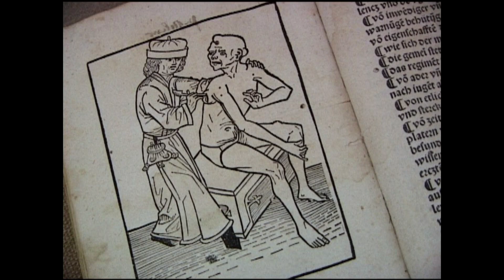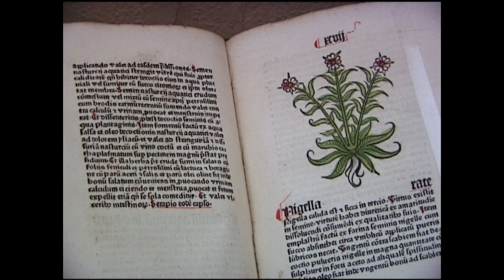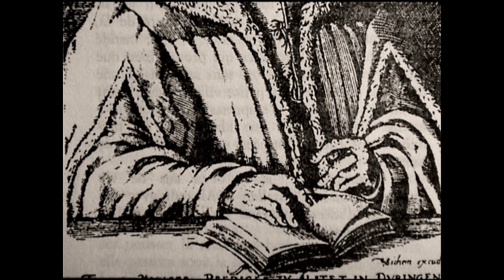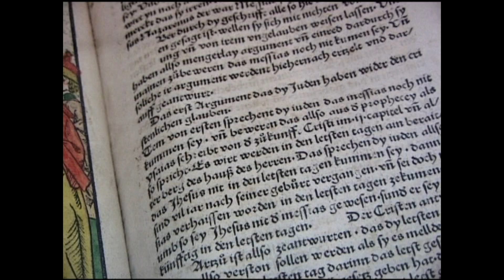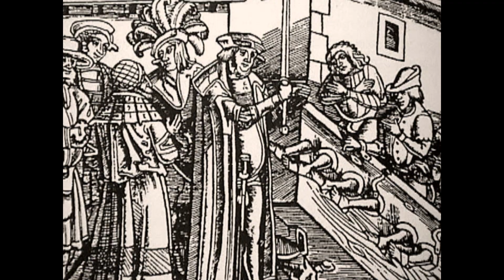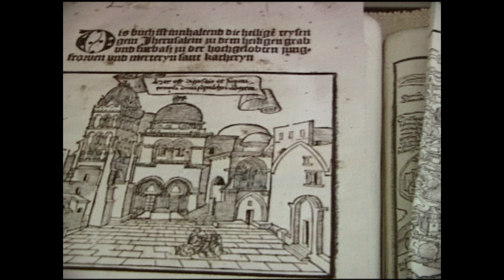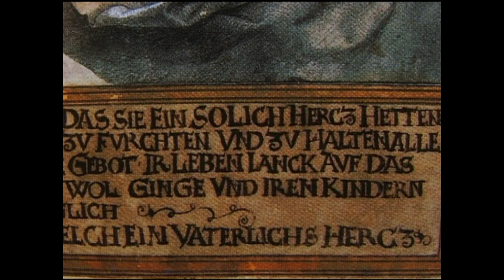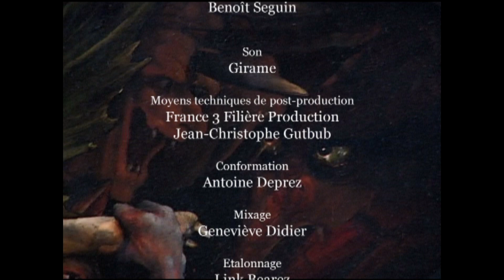MAÎTRE MATHIS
Comment des lieux où, ici, se sont déroulé des combats pour la liberté, peuvent-ils réfléchir l'histoire ? Penser ce rapport en filmant le paysage comme une surface sensible qui se révèle en se mêlant au présent dans un écho sonore qui lui restitue sa pleine dimension politique.
Avec un artiste - Maître Mathis dit Grünewald - dont on ne sait presque rien, mais qui était engagé auprès des paysans révoltés (1525) : comment analyser une oeuvre à travers un fantôme et son contexte.